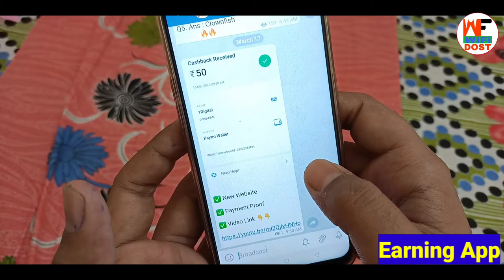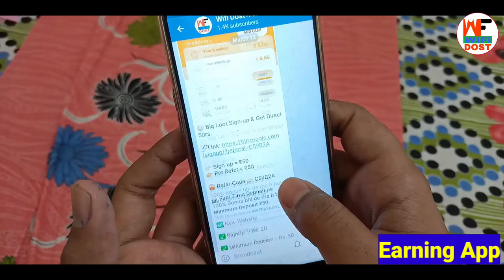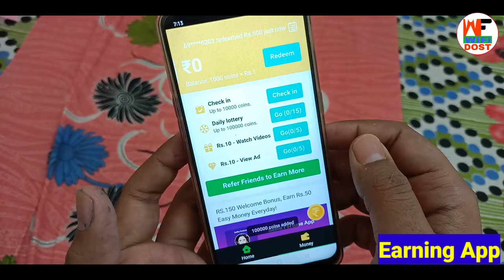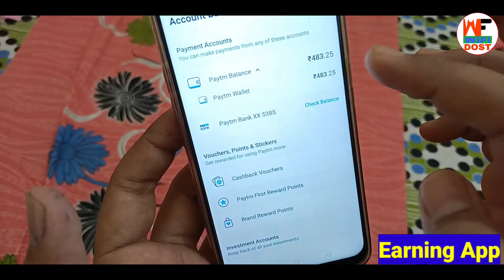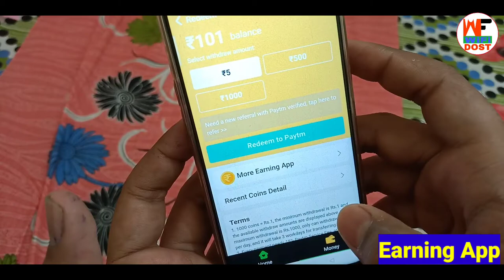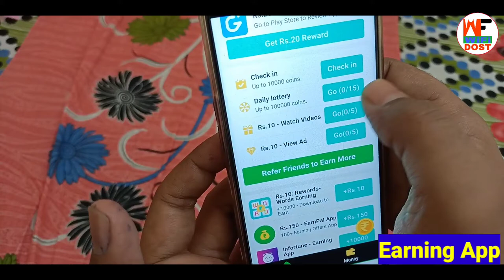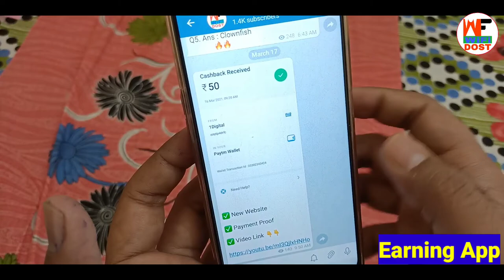अभी मिलेगा Instant पैसे Rs. 01 | earning app 2021 | paytm cash earning apps | free paytm cash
🔴 My Use 🔴